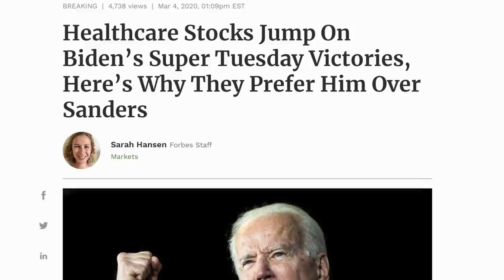Joe Biden Admits He'd Veto Medicare For All as President Like the Ghoul That He Is